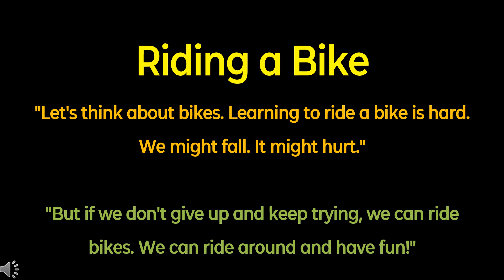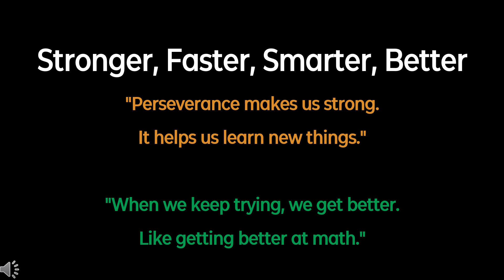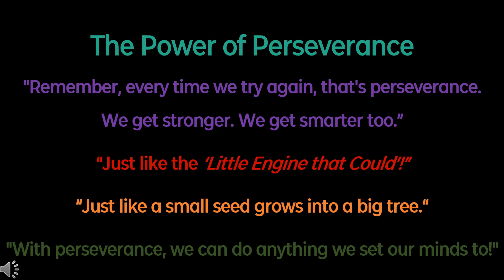Peseversance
I made this video for my first-grade class to practice their presentation about Perseverance.